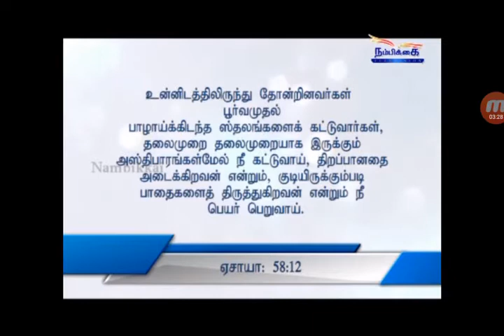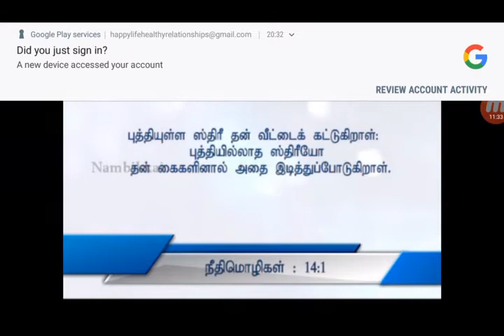Tamil Happy Families Episode 1 Handling Differences in Family Backgrounds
In context of marriage,because husband and wife are from different economic,educational,emotional,cultural backgrounds there is bound to be conflict after marriage if these differences are not handled well - This is episode 1 where you can hear of this challenge and learn how to begin dealing with it , so you can have a happy life through healthy relationships.